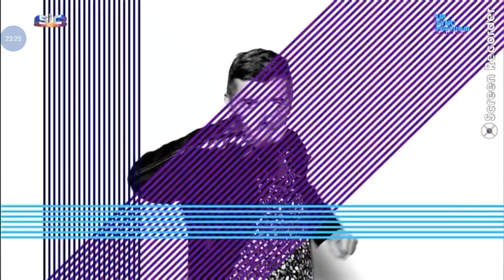João Baião na Sic. Faz play back de música de José Cid